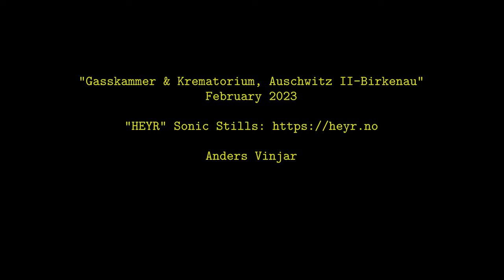Auschwitz II-Birkenau, "Gasskammer & Krematorium", 3D Ambisonics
3D sound in Auschwitz II-Birkenau, at ruins of Gazchamber/Krematorium

2nd order Ambisonics 3D recordings,  February 2023

This Soundscape is part of the HEYR series of "3D sonic stills", presented by @andersvinjar

Recordings are done in 2nd. order Ambisonics.  The versions on the net are prepared for binaural streaming.  Make sure to wear your favourite pair of headphones!